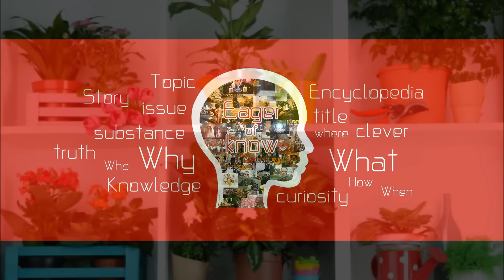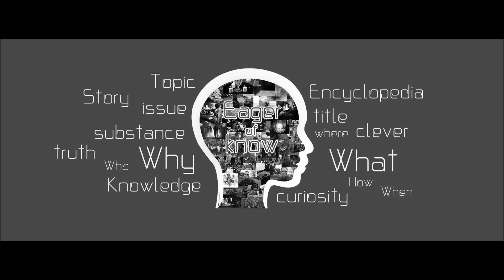20 ต้นไม้มงคลเสริมดวงเงินทอง | Eager of Know